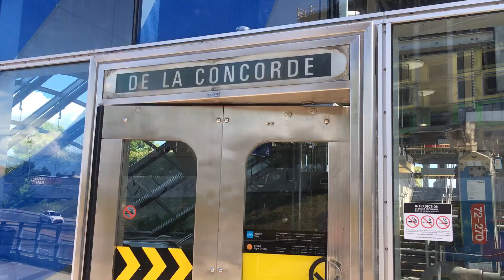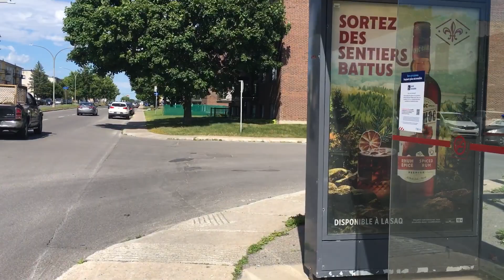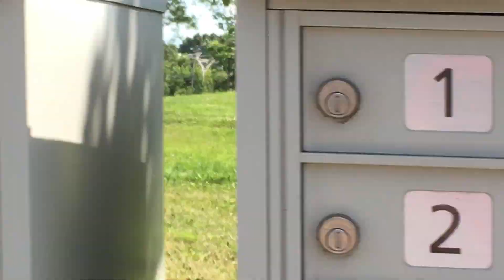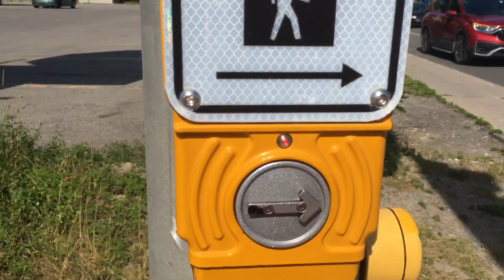Walk from De la Concorde to Cartier (Part 1)